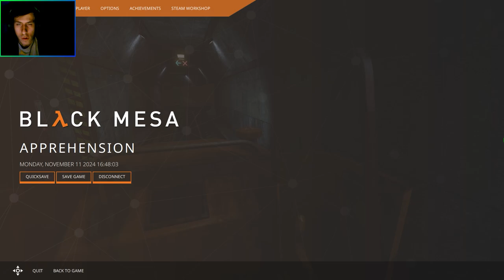Black Mesa #6 NA ŠINAMA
Na šinama smo doputovali do rakete koja je lansirana. Ovaj chapter mi nije bio ništa posebno u HL iako ima vožnje tim vozilom kojim može da se upravlja. Ovde je mnogo bolje.
Specifikacije:
PC: ASRock Challenger
RAM: 16GB DDR4
Grafička: RX 6600 8GB GDDR6
CPU: Ryzen 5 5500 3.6GHz hexa core
OS: Windows 11 64-bit
Oprema:
Tastatura: Fantech K611
Miš: CLICK GMWB3
Kamera: MPC01
Mikrofon: Redragon Quasar 2 GM200-1